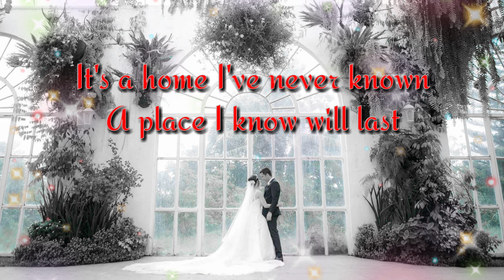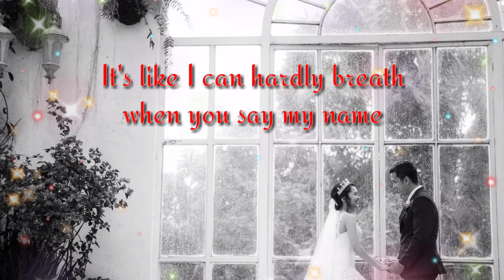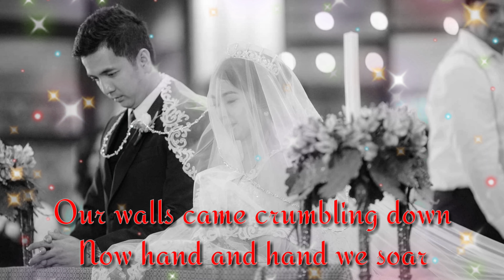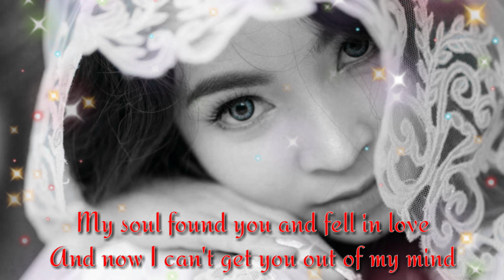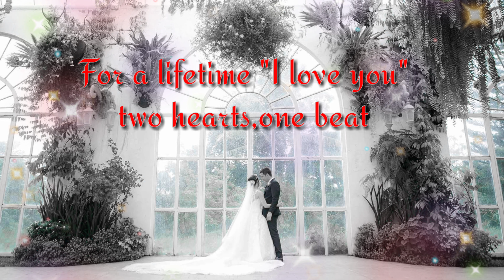For A Lifetime w/ lyrics( Ryann Darling)for BLOSSOM(NoCpr)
🎶🎺🎧🎼Music.can found in my freinds channel below...